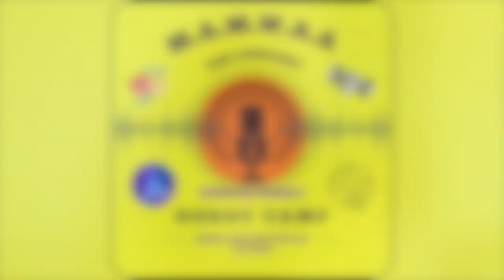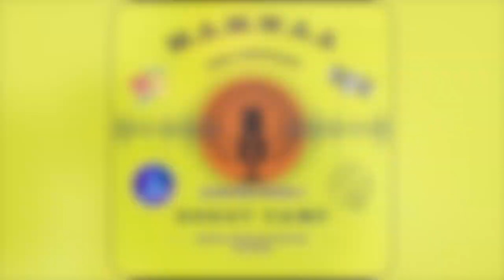Meet Our Soul Interpreter, Energy Healer & Higher Self with Janet Sandberg | MAMWAA - S1 - E17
We are discussing the work of a 'Soul Interpreter', Energy Healer and how we can connect to our higher self through frequencies and vibration of energy. Looking much deeper into Spirituality and the practices that come within it to achieve more and live a more peaceful and connected life by allowing our soul to guide us more effectively.

'The Soul Wants You To Know' - Journal: